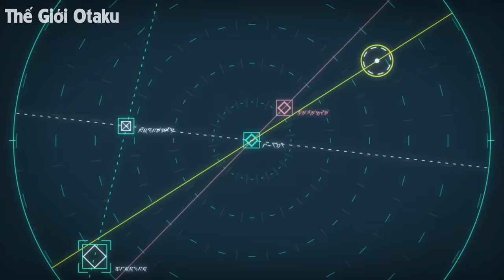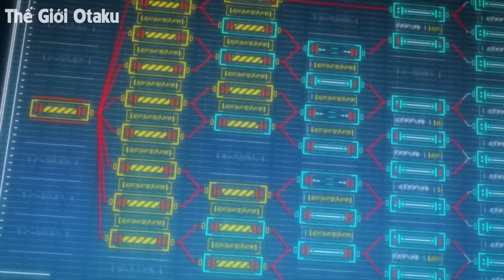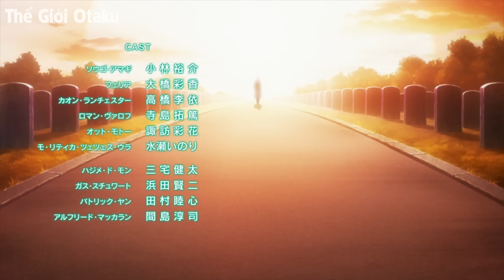ALL IN ONE | 16 Tuổi Nắm Giữ Sức Mạnh Của Cả Địa Cầu | Tóm Tắt Anime